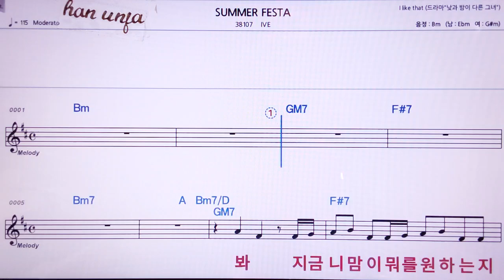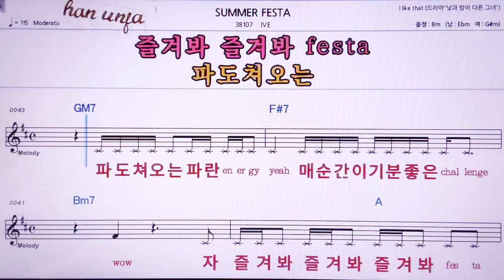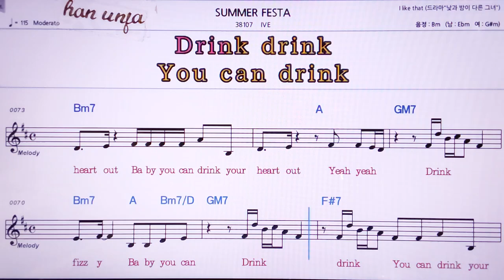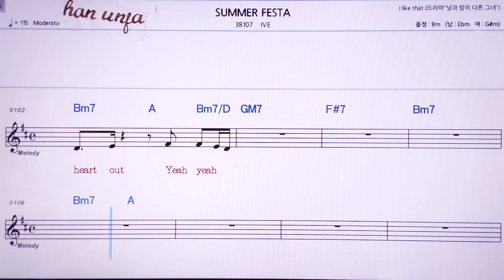💖Summer Festa/IVE 👍MR,노래방, 악보, 코드,Karaoke With Sheet Music